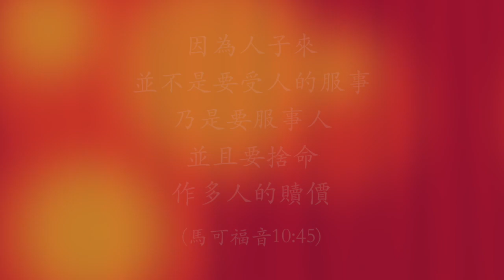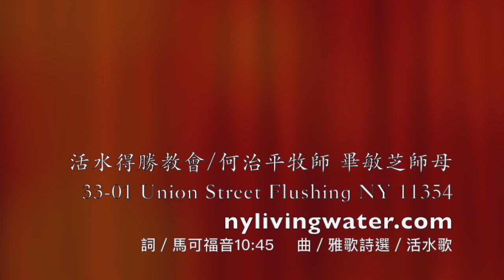詞／馬可福音10:45 曲／雅歌詩選／活水歌 何畢敏芝師母唱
This video is about 馬可福音10:45